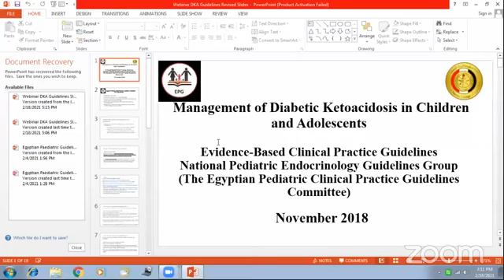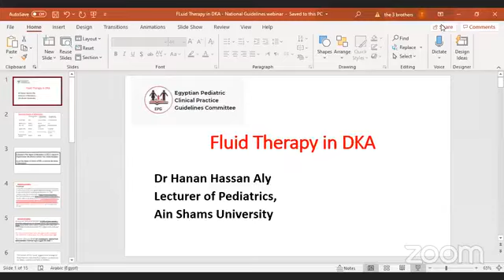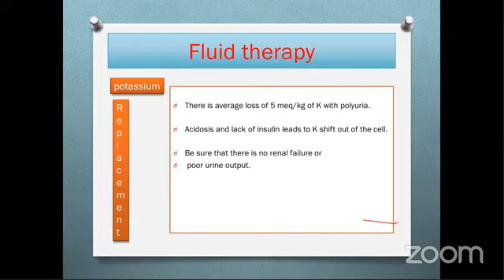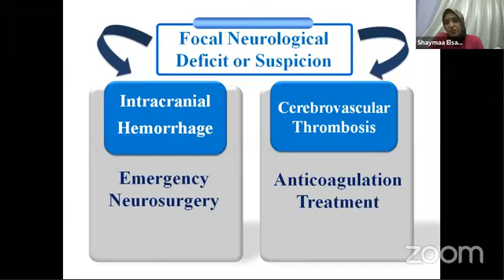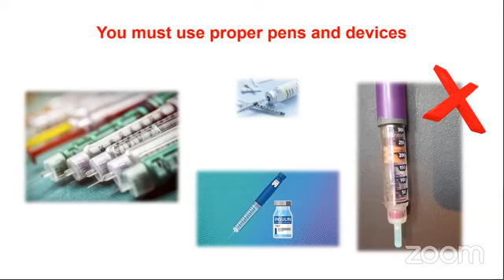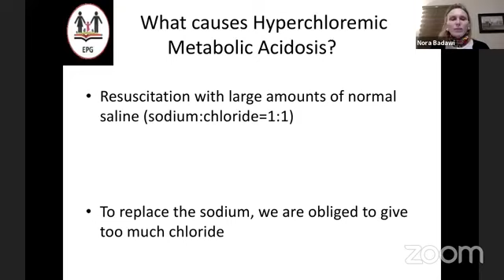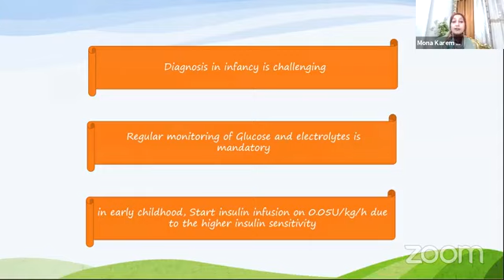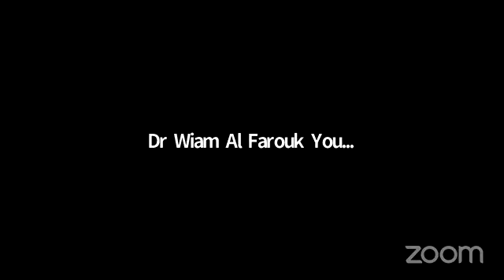Management of Diabetic Keto acidosis in Children